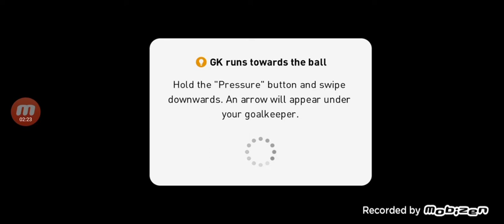FCB vs Juventas (don't use head phones)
Hey guys hope you liked
Sorry for the internal voice disturbation the internal voice was in high mode as well as crowd was shouting a lot By the way sorry guys for late video arrival. I will try to keep on track my videos

if you are looking for career consultancy then let me tell you I am an educational consultant I am providing free career guidance and free career advice I want to informing all the audience about different courses diploma certificate and by giving the latest updates of exams a way to find a job